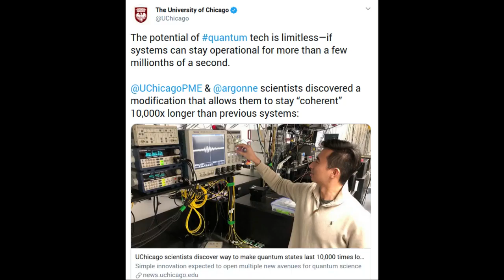Scientists discover way to make quantum states last 10,000 times longer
A team of scientists at the University of Chicago’s Pritzker School of Molecular Engineering announced the discovery of a simple modification that allows quantum systems to stay operational—or “coherent”—10,000 times longer than before. Though the scientists tested their technique on a particular class of quantum systems called solid-state qubits, they think it should be applicable to many other kinds of quantum systems and could thus revolutionize quantum communication, computing and sensing.

The study was published in the journal Science.

This breakthrough lays the groundwork for exciting new avenues of research in quantum science. The broad applicability of this discovery, coupled with a remarkably simple implementation, allows this robust coherence to impact many aspects of quantum engineering. It enables new research opportunities previously thought impractical.

Credit: David Awschalom